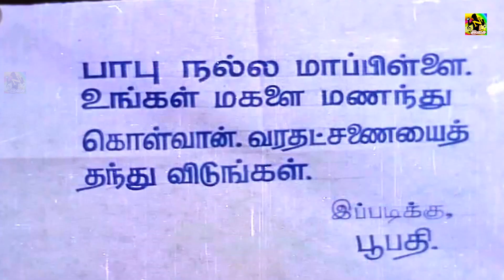ஆடலுடன் பாடலை கேட்டு ரசிப்பதிலே தான் சுகம்சுகம் சுகம்(Aadaludan PaadalaiKetu Rasipathilae Thaan)Song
பாடகி : பி.சுஷீலா

பாடகர் : டி.எம். சௌந்தரராஜன்

இசையமைப்பாளர் : எம்.எஸ். விஸ்வநாதன்

பெண் : ஆடலுடன்
பாடலை கேட்டு
ரசிப்பதிலே தான்
சுகம் சுகம் சுகம்

பெண் : ஸ்ஹா ஸ்ஹா
ஸ்ஹா ஸ்ஹா ஸ்ஹா
ஸ்ஹா ஹோய்

பெண் : ஆடலுடன்
பாடலை கேட்டு
ரசிப்பதிலே தான்
சுகம் சுகம் சுகம்

ஆண் : ஆசை தரும்
பார்வையிலெல்லாம்
ஆயிரம் எண்ணம் வரும்
வரும் வரும்

ஆண் : ஸ்ஹா ஸ்ஹா
ஸ்ஹா ஸ்ஹா ஸ்ஹா
ஸ்ஹா ஹோய்

ஆண் : ஆசை தரும்
பார்வையிலெல்லாம்
ஆயிரம் எண்ணம் வரும்
வரும் வரும்

ஆண் & பெண் : ஆடலுடன்
பாடலை கேட்டு
ரசிப்பதிலே தான்
சுகம் சுகம் சுகம்

ஆண் & பெண் : ஆசை தரும்
பார்வையிலெல்லாம்
ஆயிரம் எண்ணம் வரும்
வரும் வரும்

ஆண் : { கண்ணருகில்
பெண்மை குடியேற
கையருகில் இளமை
தடுமாற தென்னை
இளநீரின் பதமாக
ஒன்று நான் தரவா
இதமாக…. ஹோய் } (2)

பெண் : { செங்கனியில்
தலைவன் பசியாற
தின்ற இடம் தேனில்
சுவையூற பங்கு பெற
வரவா துணையாக…. } (2)

பெண் : மன ஊஞ்சலின்
மீது பூமழை தூவிட
உரியவன் நீதானே

ஆண் & பெண் : ஆடலுடன்
பாடலை கேட்டு
ரசிப்பதிலே தான்
சுகம் சுகம் சுகம்

பார்வையிலெல்லாம்
ஆயிரம் எண்ணம் வரும்
வரும் வரும்

ஆண் : { கள்ளிருக்கும்
மலரே வளைந்தாடு
களைப்பாற மடியில்
இடம்போடு

ஆண் : உள்ளிருக்கும்
நினைவில் உறவாடு
உலகையே மறந்து
விளையாடு….. ஹோய் } (2)

பெண் : { விம்மி வரும்
அழகில் நடைபோடு
வந்திருக்கும் மனதை
எடைபோடு வேண்டியதை
பெறலாம் துணிவோடு…. } (2)

பெண் : உன்பாதையிலே
நான் ஊர்வலம் வருவேன்
புதுமையை நீ பாடு

பெண் : ஆடலுடன்
பாடலை கேட்டு
ரசிப்பதிலே தான்
சுகம் சுகம் சுகம்

பெண் : ஸ்ஹா ஸ்ஹா
ஸ்ஹா ஸ்ஹா ஸ்ஹா
ஸ்ஹா ஹோய்

ஆண் : ஆசை தரும்
பார்வையிலெல்லாம்
ஆயிரம் எண்ணம் வரும்
வரும் வரும்

ஆண் : ஸ்ஹா ஸ்ஹா
ஸ்ஹா ஸ்ஹா ஸ்ஹா
ஸ்ஹா ஹோய்

ஆண் & பெண் : ஆடலுடன்
பாடலை கேட்டு
ரசிப்பதிலே தான்
சுகம் சுகம் சுகம்

பார்வையிலெல்லாம்
ஆயிரம் எண்ணம் வரும்
வரும் வரும்

©TamilIsaiAruvi ✅